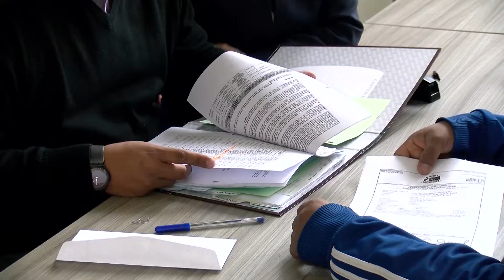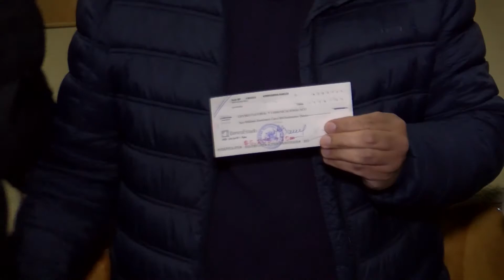FONDOS SEGURIDAD PUBLICA